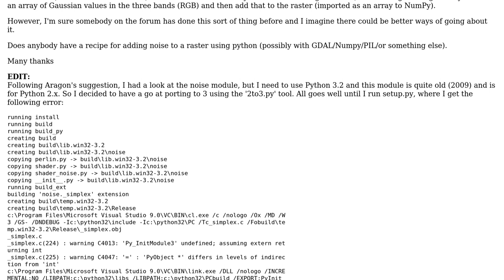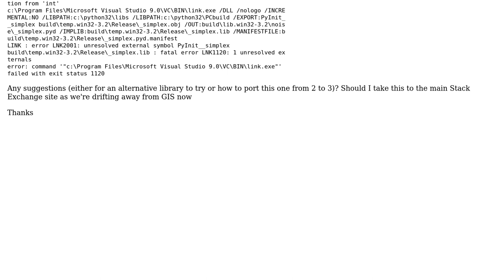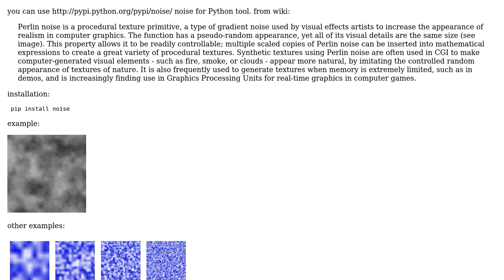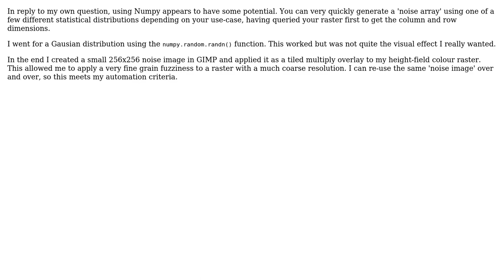GIS: Adding noise to a raster (2 Solutions!!)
GIS: Adding noise to a raster

With thanks & praise to God, and with thanks to the many people who have made this project possible! | Content (except music & images) licensed under CC BY-SA | Music | Images & others | With thanks to user whuber user MappaGnosis user Aragon and the Stack Exchange Network Trademarks are property of their respective owners. You are responsible for your own actions.